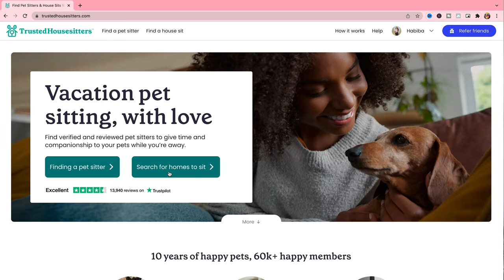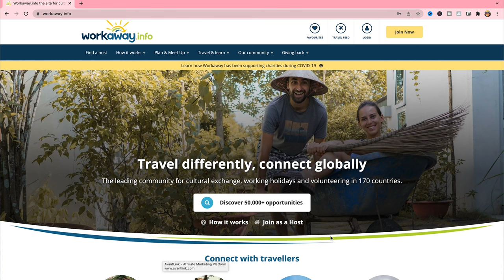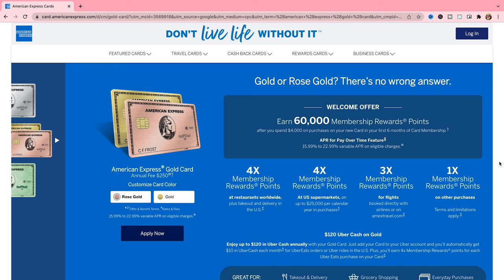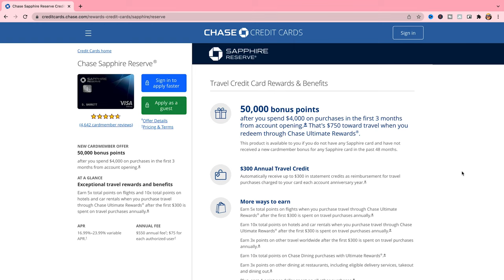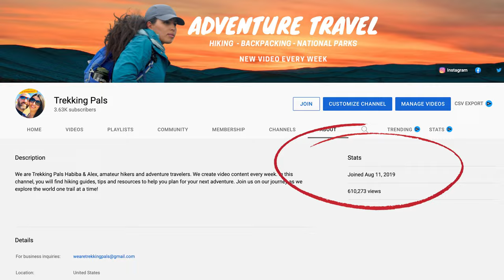I WISH I CAN TRAVEL LIKE YOU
Travel hacking for beginners: Learn about the best apps to travel for free and how to travel and still fire.
friend&utm_campaign=refer-a-friend&utm_source=copy-link
* Our favorite travel credit cards:
* * Chase Saphire Preferred
** Chase Saphire Reserve
** American Express Gold